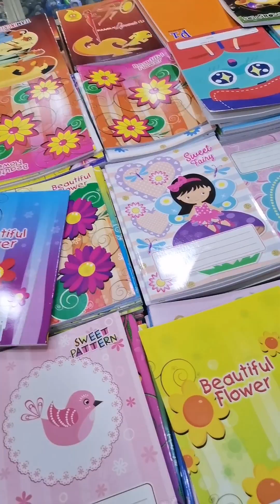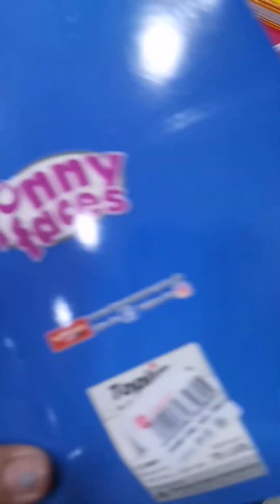😊✨namili na kami ni Toya NG basic school needs Nila, sa sunod napud ang uban Para carry ra dad on🥰💗🙏